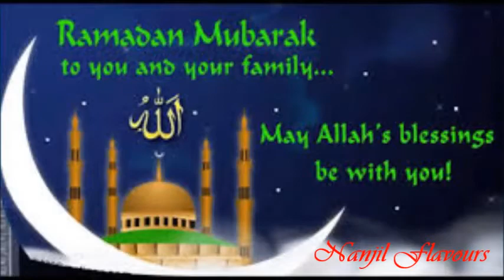Ramadan Wish / Eid Mubarak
We WISH you a Happy Eid al-Fitr